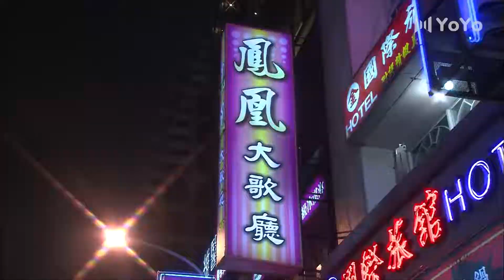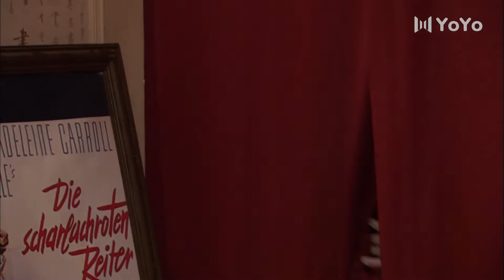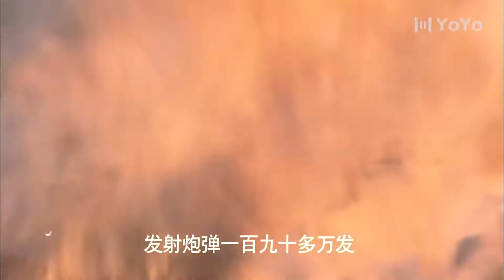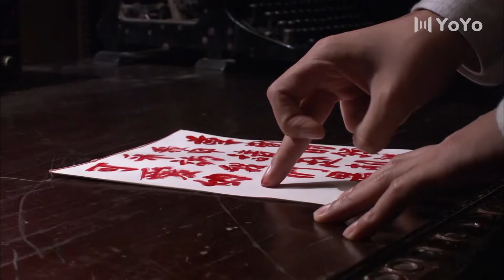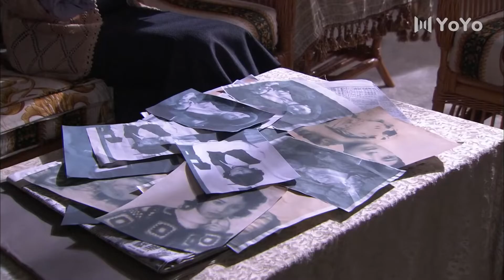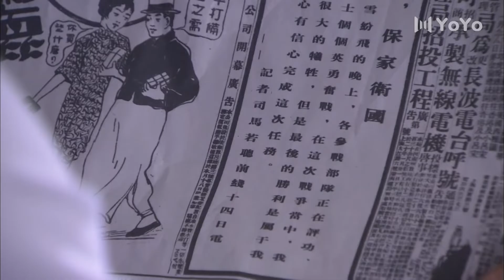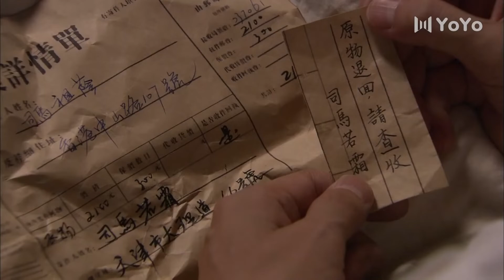【精彩谍战剧】黑夜将至36丨主演；邬君梅，方中信